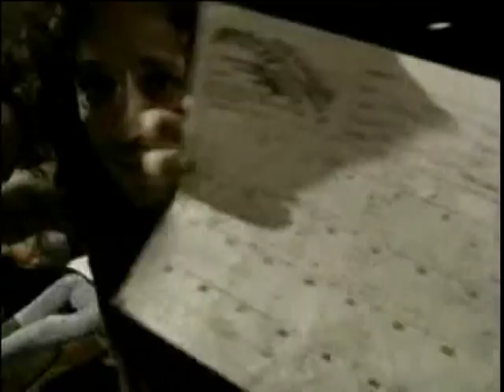The Making of Three Sides To Every Story-Extreme